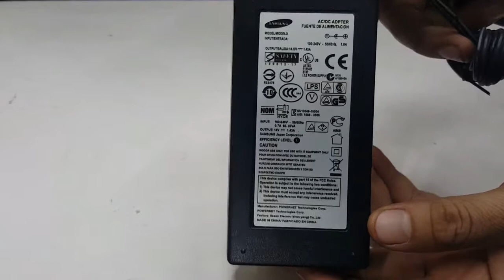Adapter Samsung S20B350H | Adapter màn hình Samsung S20B350H | Nguồn màn hình Samsung S20B350H